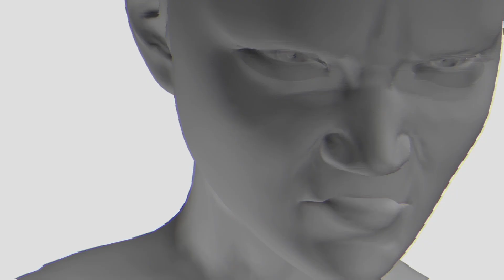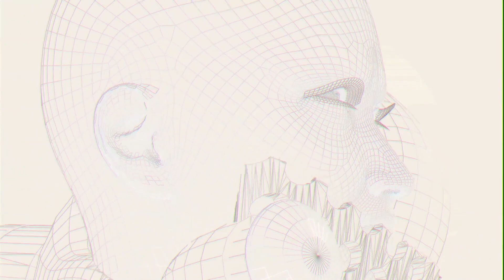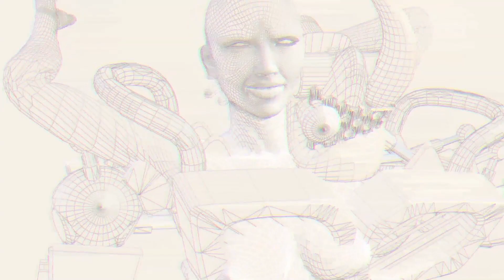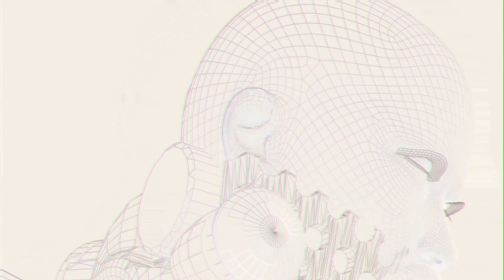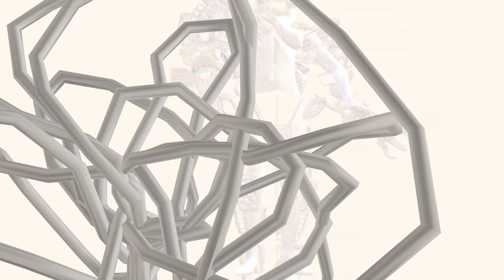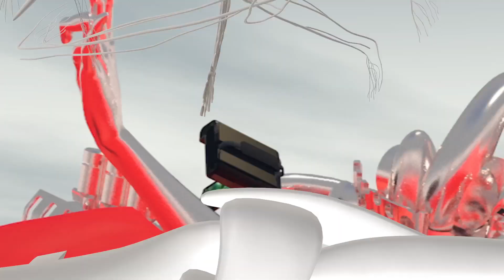Lil Taty - Bad Juju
Bad Juju is the second video from Lil Taty's debut EP on new Vienna based Label Ashida Park.